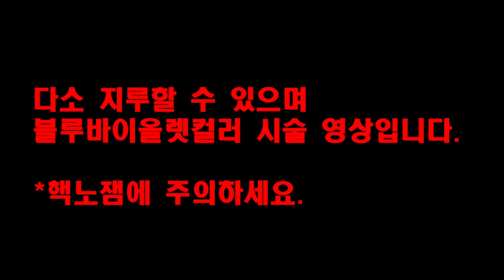카이정의 요즘대세!!! 블루바이올렛 블루바이올렛헤어컬러 작업하기 !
요즘 정말 핫한 블루바이올렛 염색 영상입니다

살롱에서 호일을 사용하는 팁과 포뮬레이션 -

예쁜 베이스를 만드는 탈색팁- ! 을 넣어서 영상을 만들었습니다

궁금하신분들께 도움이 많이 됬으면 좋겠습니다 ^^

감사합니다 -